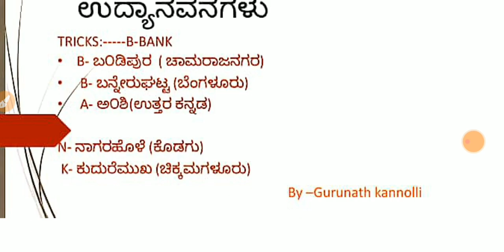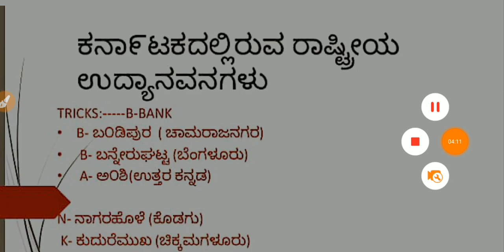GK Short Cuts|GK Tricks to remember in Kannada- National Parks of Karnataka by Gurunath Kannolli.